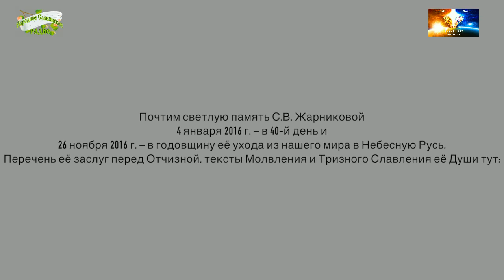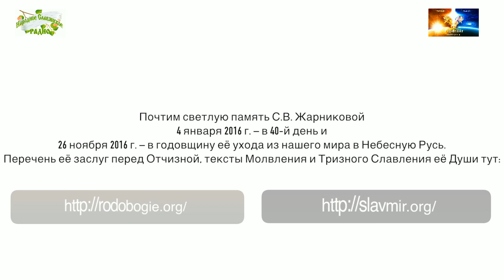Почтим светлую память С В Жарниковой.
Светлана Васильевна Жарникова - кандидат исторических наук, этнолог, искусствовед, действительный член Русского Географического Общества, член Международного Клуба Учёных, которая большую часть своей жизни посветила изучению Славяно-Арийской Традиционной Народной Культуры Русского Севера.

Основной круг её научных интересов был таким: Арктическая Прародина индоевропейцев; Ведические истоки Северорусской Народной Культуры; Архаические корни Северорусского орнамента; Санскритские корни в топо- и гидронимии Русского Севера; Обряды и обрядовый фольклор; Семантика Народного костюма.

Она автор книг "След Ведической Руси", "Золотая нить", "Архаические корни Традиционной Культуры Русского Севера", "Исторические корни образа Деда Мороза на Русском Севере" и т.д.

Светлана Васильевна вошла в число наиболее известных Российских специалистов по истории и Культуре Ведической Руси и Русского Гиперборейского Севера. Сегодня сайты с информацией, собранной Светланой Васильевной, посещают миллионы людей. Обратного хода процессу возрождения Славяно-Арийской Ведической Народной Культуры придать уже невозможно - так правильно считала она.

В связи с событием перехода Светланы Васильевны в Светлую Навь, мы предлагаем вознести Блага Дарение её Душе за заслуги перед Отечеством, всеми людьми Земли, Родными Богами и Всевышним Прародителем, почтив светлую память о ней с помощью молвлений и мантр, чтобы помочь ей взойти через Небесный мир наших Богов и Предков - мир Слави - Светую Небесную Русь, ещё выше - в мир Прави - к Самому Всевышнему Прародителю.

Мы уверены, что эта удивительная, прекрасная женщина и выдающийся Русский учёный сделала огромный вклад в осознание всеми Славяно-Арийскими Народами величия их Родной Культуры, поэтому она без сомнений заслуживает посмертной помощи своих соотечественников. Чем больше честных людей, ратующих за возрождение Отечественной Культуры, вознесёт свои молвления и славословия о Душе Светланы Васильевны, тем легче и радостней ей будет подняться в Небесный мир наших Богов и Предков, а оттуда - к Всевышнему Прародителю.

В дни памяти в разных местах Рассении было принято вспоминать добрыми словами (МОЛВЛЕНИЕМ и СЛАВЛЕНИЕМ) умершего человека.